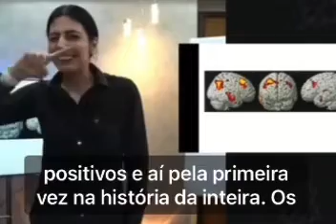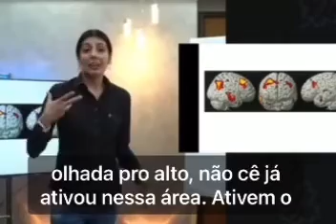Ciência Descobre o "Ponto de Deus" Qd Agimos de Forma Espiritualizada - Canal do Bem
**A Ativação de Hormônios Benéficos Ao Bem Estar, Alegria, Paz e Calma Interior, Foi Uma das Últimas Descobertas da NeuroCiência Q, Por Exemplo, A Reza, A Oração Gera o "Ponto de Deus" Qd Agimos de Forma Espiritualizada - Canal do Bem**

**Clique, Dê Seu Like, Inscreva-ss no Canal e Compartilhe:**